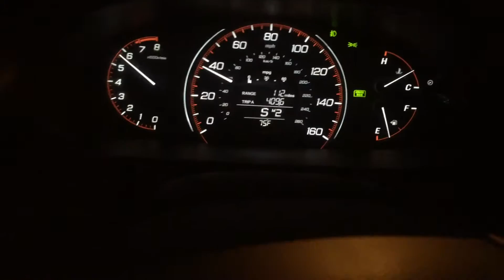Honda Accord sport whine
Honda Accord whine audible during deceleration.